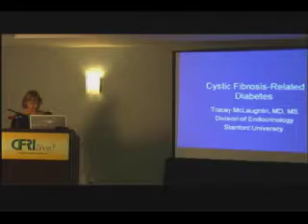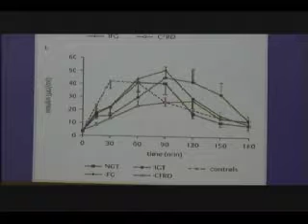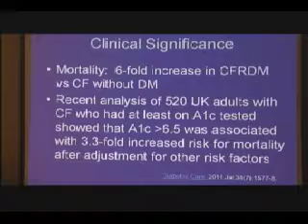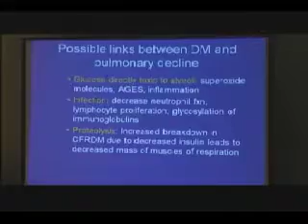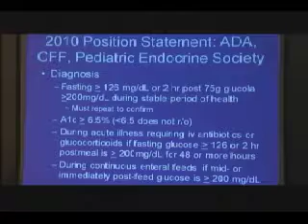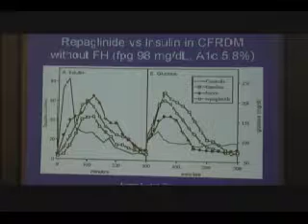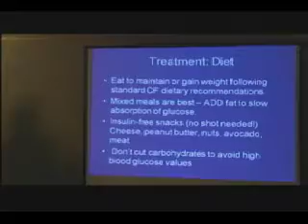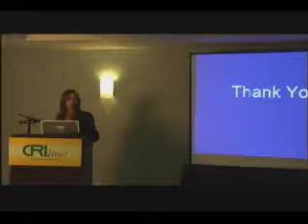Cystic Fibrosis Related Diabetes (CFRD)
Tracey McLaughlin, Assistant Professor and
Attending in the Dept. of Endocrinology at
Stanford Medical Center
CFRI Live CF Discovery Series 09/13/11 07:16PM - Captured Live on Ustream